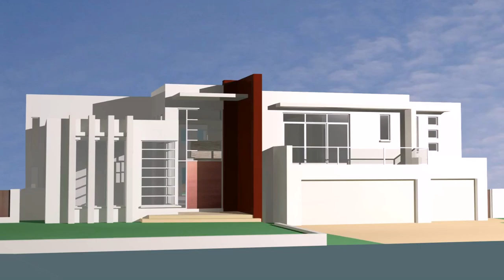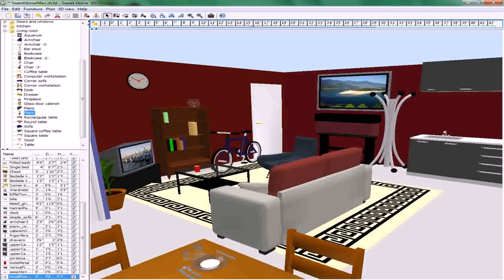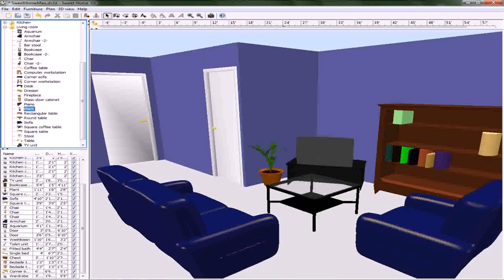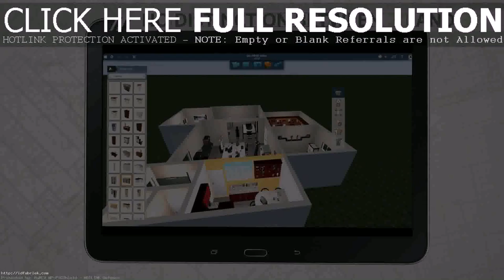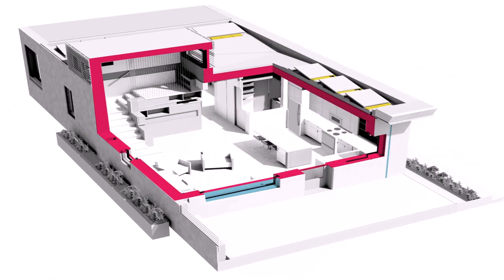3d Home Interior Design Tool Online (see description)